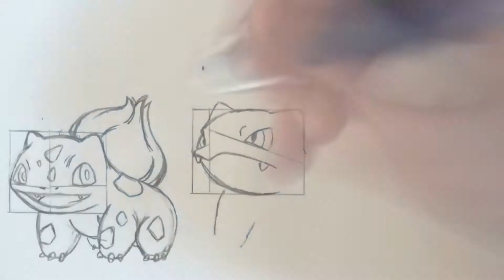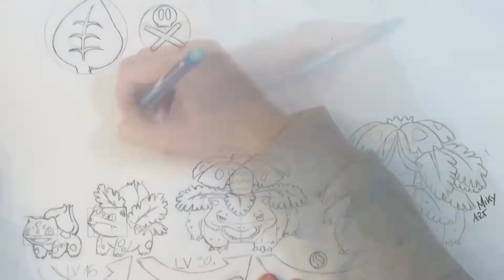Drawing Bulbasaur, Ivysaur, Venusaur and MegaVenusaur | Miky Art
A speed drawing of  Bulbasaur, Ivysaur, Venusaur and MegaVenusaur from Pokémon

Un disegno velocizzato di Bulbasaur, Ivysaur, Venusaur e MegaVenusaur di Pokémon

 Disegno con / I draw with:
- matita / pencil Staedtler 0.5 mm HB
- trattopen / pigment liner Staedtler 0.1 mm, 0.2 mm, 0.3 mm, 0.4 mm, 0.5 mm
- pennarelli / markers ProMaker, Twin Marker
- matite colorate / colour pencils Faber- Castell since 1961
- matite colorate / colour pencils Marco Raffinè fine art
- pastelli morbidi / soft pastels Gallery by mungvo
- fogli / papers Fabriano F4 Liscio
- cartoncini / cardstock